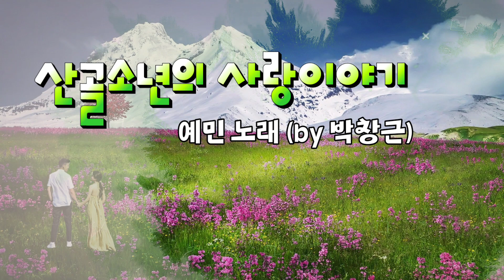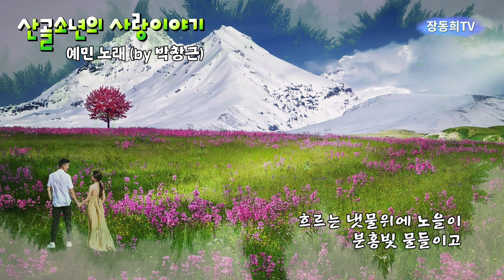산골소년의 사랑이야기, 예민 노래, 박창근 부름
그대 노을빛에 머리곱게 물들면
예쁜 꽃모자 씌워주고파

냇가에 고무신 벗어놓고
흐르는 냇물에 발담그고
언제쯤 그애가
징검다리를 건널까하며
가슴은 두근거렸죠

흐르는 냇물위에 노을이
분홍빛 물들이고
어느새 구름사이로
저녁달이 빛나고 있네
노을빛 냇물위엔
예쁜 꽃모자 떠가는데
어느 작은 산골소년의 슬픈 사랑얘기

풀잎새 따다가 엮었어요
예쁜 꽃송이도 넣었구요